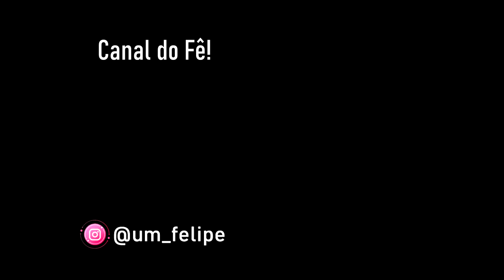Making of Stupid Love LADY GAGA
Making of Stuipd Love#LadyGaga#